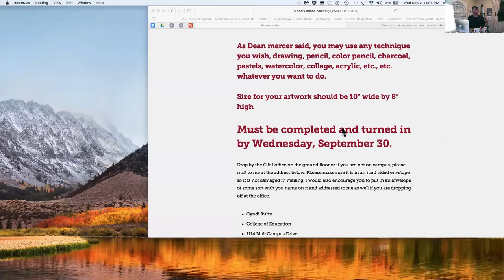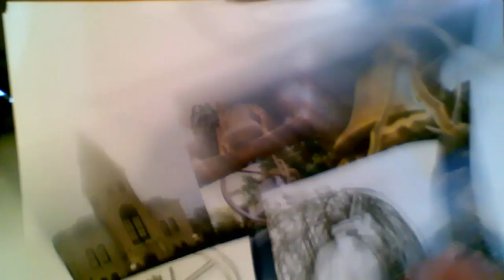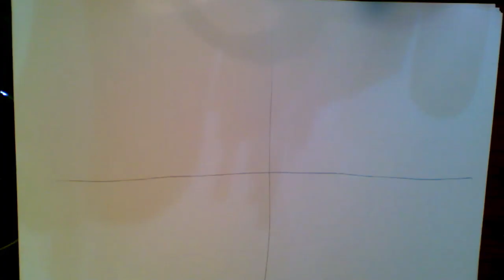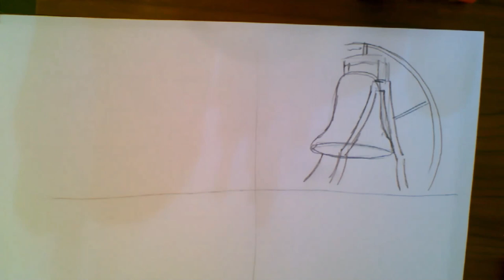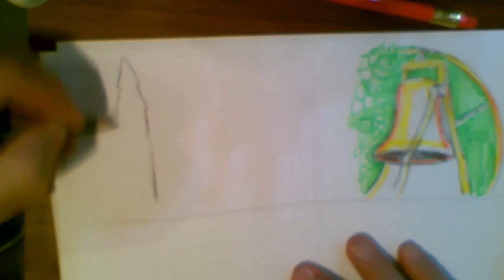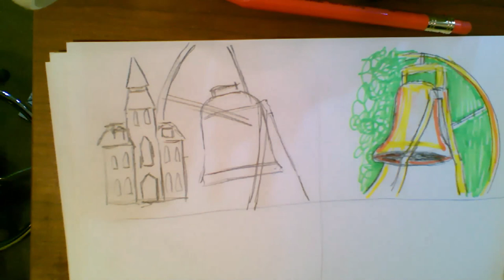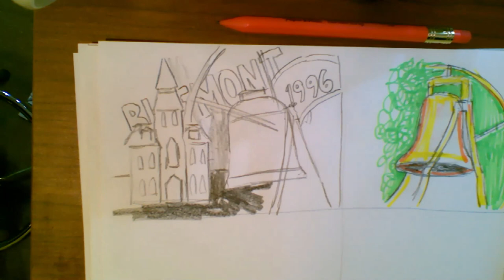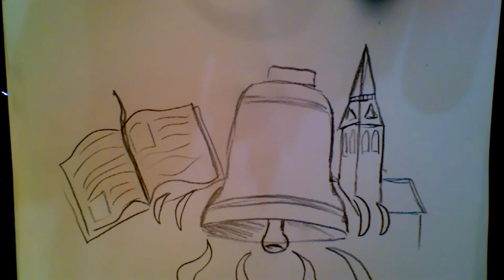Bluemont Bell Tutorial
This is a video to help contributors to the Bluemont Bell project get started.